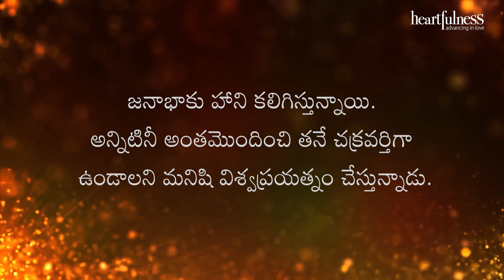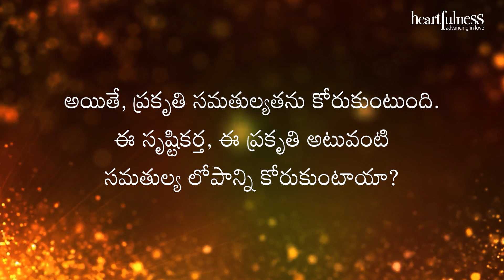అంతర్వాణి | మన అస్తిత్వానికి ఒక లక్ష్యం ఉంది | Heartfulness | 05-08-2022